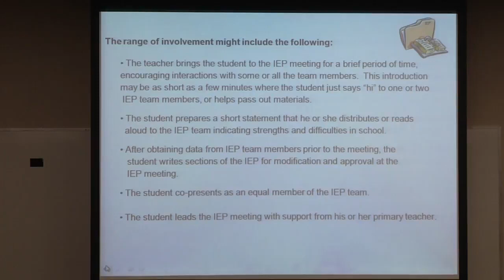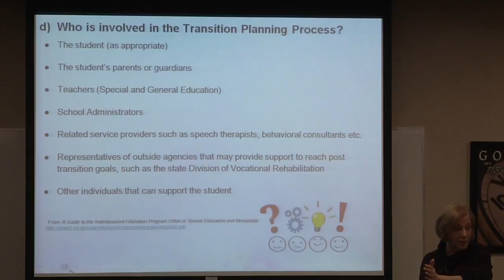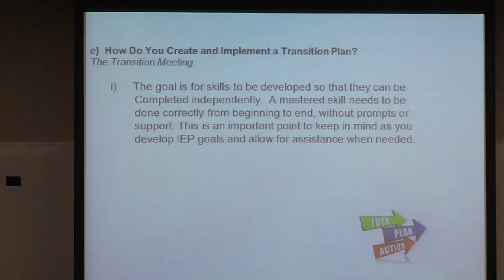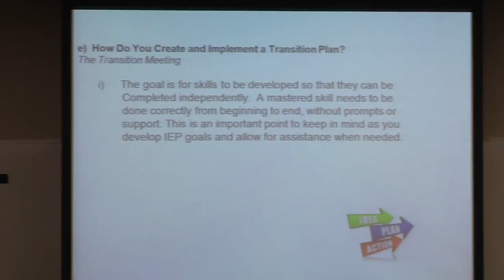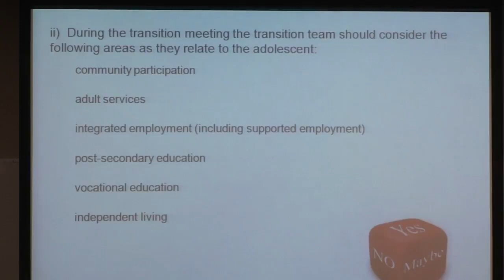IEP Planning Meeting